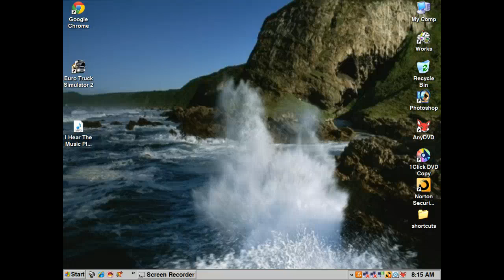euro truck simep.6